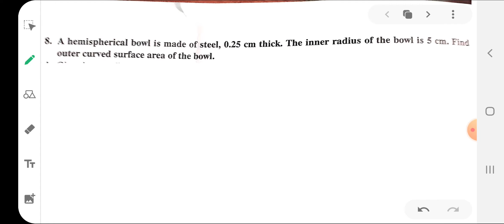Ncert maths class 9 Exercise 13.4. Q. 8&9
Surface area of sphere